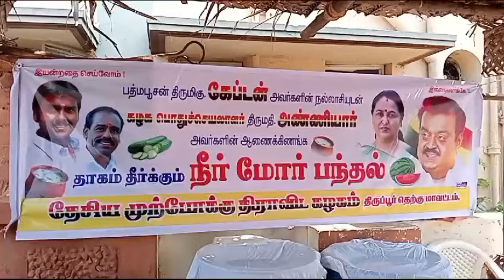திருப்பூர் மாவட்ட தேமுதிக சார்பில் நீர்மோர் பந்தல் திறப்பு